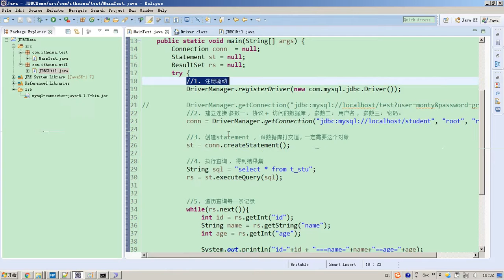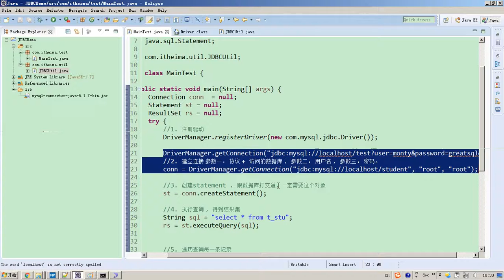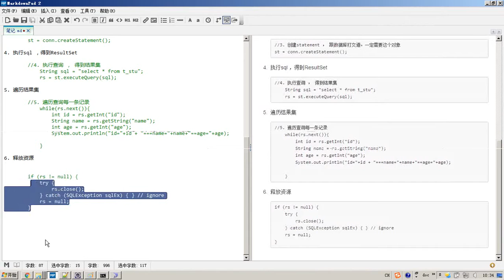6-06 JDBC 使用步骤